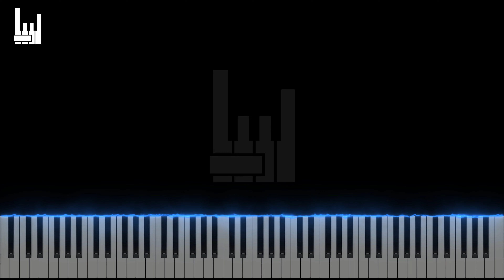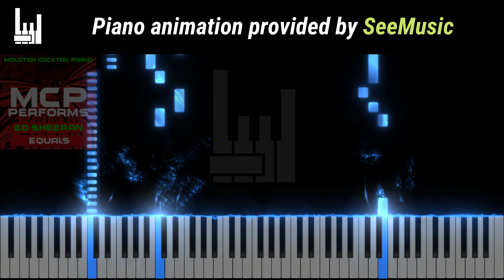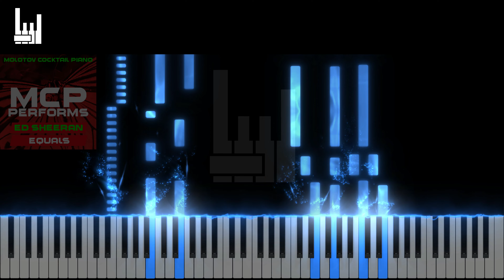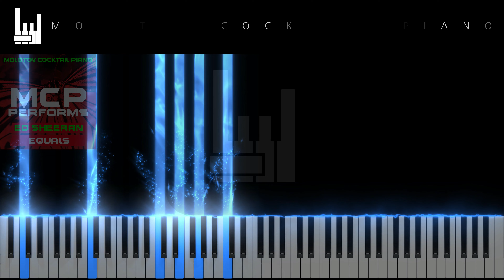Be Right Now - Ed Sheeran | SeeMusic Piano Tutorial & Cover by Molotov Cocktail Piano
Experience the allure of Ed Sheeran's 'Be Right Now' through this captivating SeeMusic piano tutorial and cover by Molotov Cocktail Piano. The instrumental interpretation, combined with dynamic visualizations akin to Synthesia, sets the perfect mood for relaxation, learning the song, or as background music.